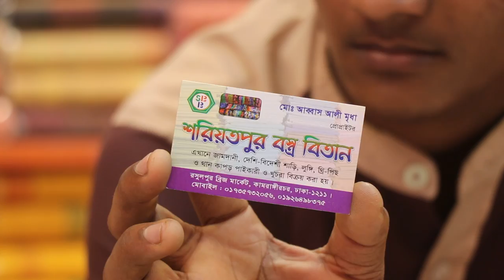আরি কাজের কটন থ্রি পিসের কালেকশন/ Cotton three piece collection.